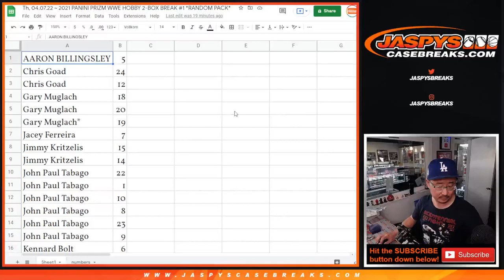WAX PARTY ~ Th, 04.07.22 ~ 2021 PANINI PRIZM WWE HOBBY 2-BOX BREAK #1 *RANDOM PACK*